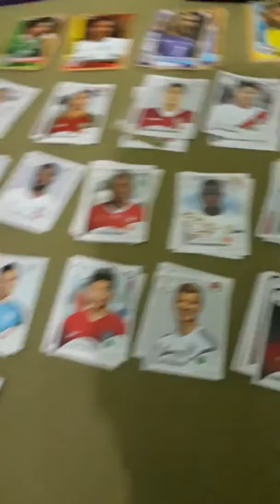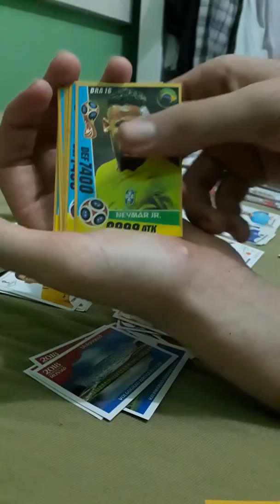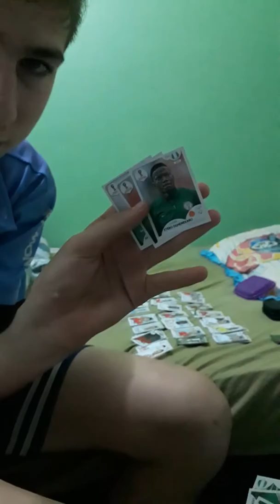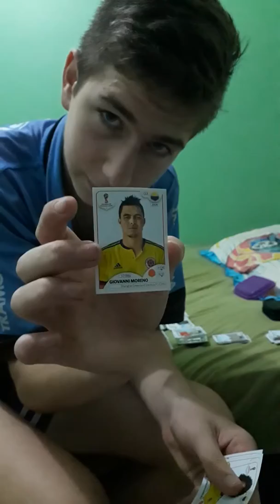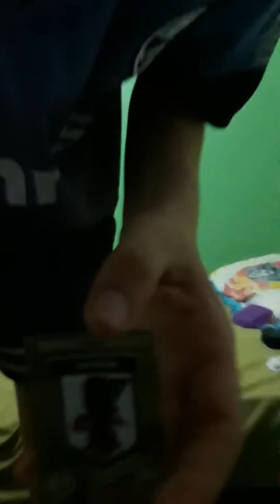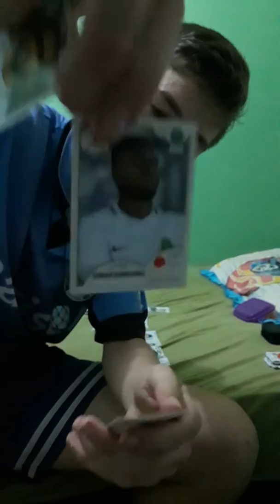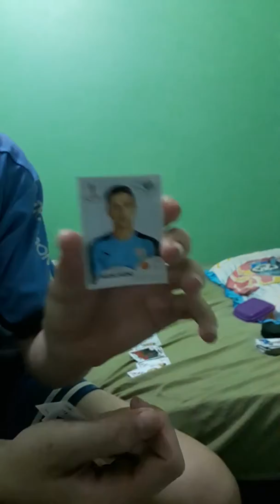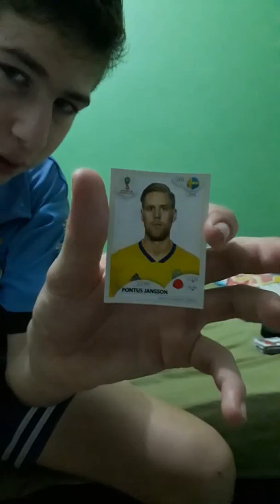Mostrando figurinhas/adesivos da copa 2018